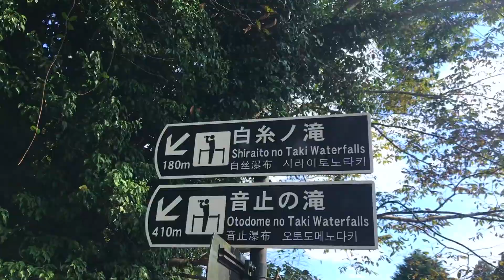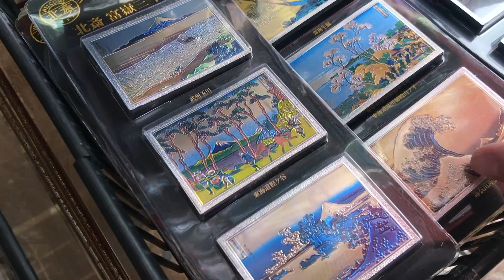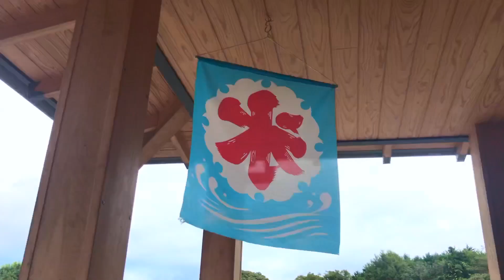白糸ノ滝・音止の滝 ー登山ちょっと寄り道観光ー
宝永山の帰りに寄った有名な観光スポット。マイナスイオンたっぷりの大迫力の癒し❣️    今年最後と思われるかき氷🍧とユニークなTシャツの衝動買い…😅😅
今回もレインボーブリッジに続き、ゆうにゃん のオリジナル曲でいきます❣️